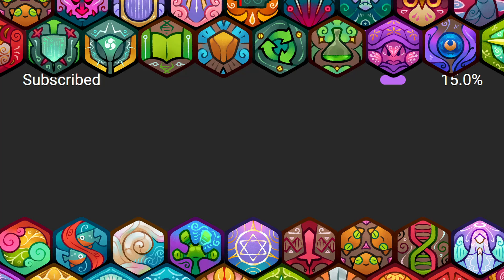DAILY TOP 1 feat: ⭐Vlergh⭐ | ORIGIN LEADERBOARDS | AXIE INFINITY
Support Lokal Idolo!

Axie Trainer: Vlergh
181✨
RANK: 1
TIER: CHALLENGER
DAY 6

0:00 - INTRO & TEAM COMPOSITION
0:16 - GAME 1
4:24 - GAME 2
8:13 - GAME 3
11:13 - PRICE CHECK

Credits:
Source │ youtu.be/tqqB7Y76S-o